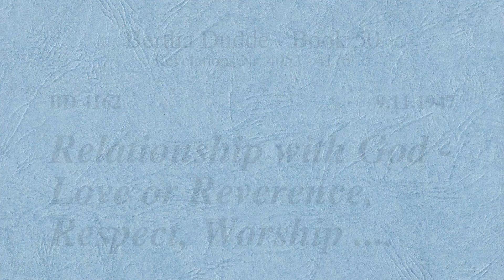BD 4162 - RELATIONSHIP WITH GOD - LOVE OR REVERENCE, RESPECT, WORSHIP ....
Revelation 4162

IMPORTANT INFO:
All englisch automatic text translations with deepL.com on the homepage
will be soon replaced by the manual translations by humans.

As well as from Book 50 revelation number 4053 which will be online soon, all YouTube videos will be also translated by humans up to the last revelation number 9030 from this mighty work.

Links to my other channels in German and English:
Links zu meinen anderen Kanälen in Deutsch und Englisch: